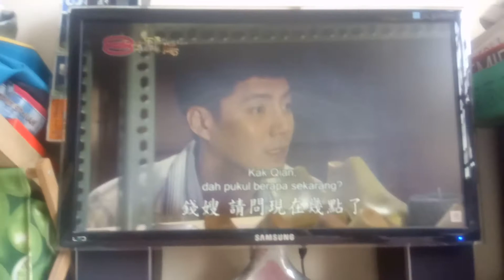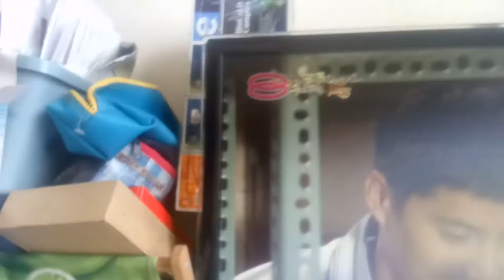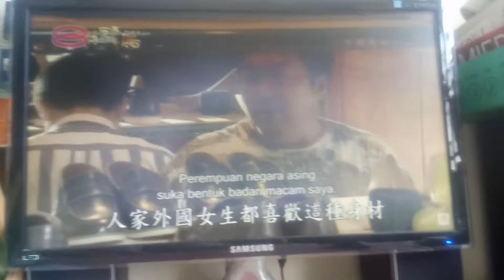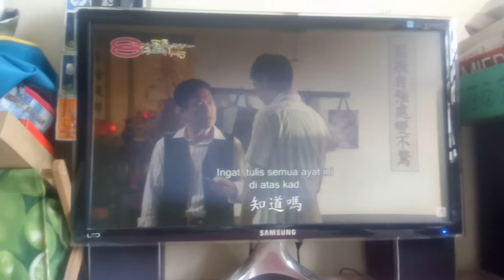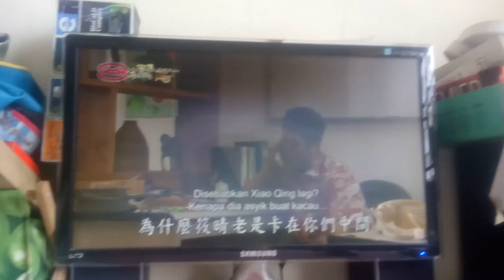雨后骄阳 第40集 part 3